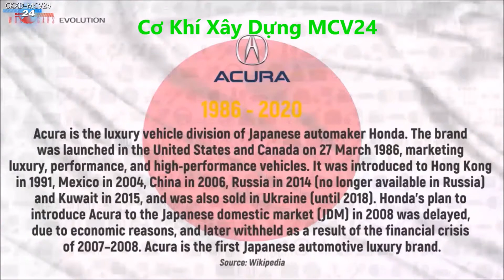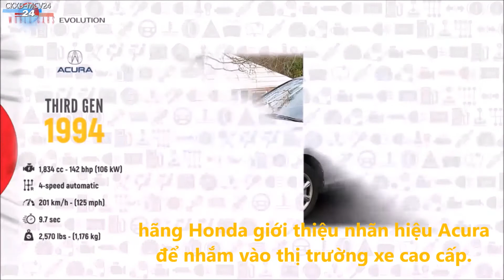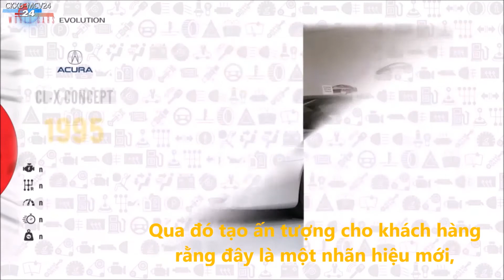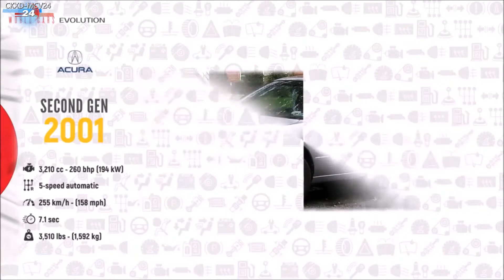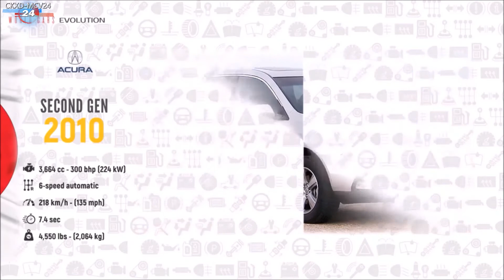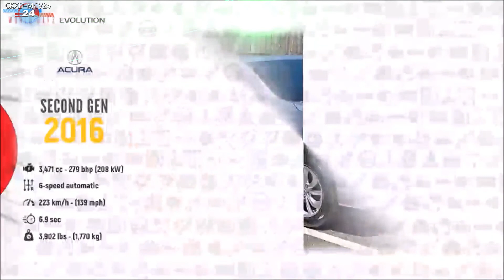ACURA Quá Trình Hình Thành & Phát Triển - 1986 (Công Ty Mẹ - Honda Motor Company, Ltd.)